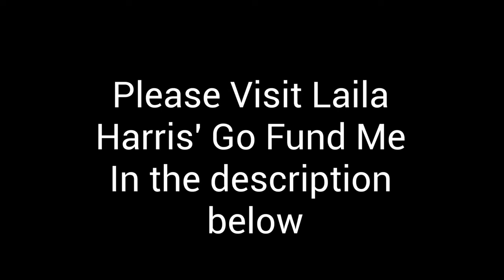Press Release on Laila Harris 15 year old shot in Clayton County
Clayton County Police have released the name of the 15 year old that was shot at a party on December 5th. Laila Harris was a bystander according to police reports. The gunman is still on the loose and was reported to be kicked out of the party before returning with an associate with a gun.

The Micah Dobbins Show has several segments to keep you positively informed, and bring about an independent perspective. If you are looking for a voice that is Honest, Objective, and Real you've come to the right place, The Micah Dobbins Show.

“The Independent Voice" will be LIVE each and every Friday with
plus much more!

The Micah Dobbins Show